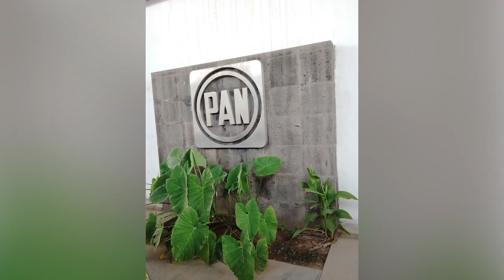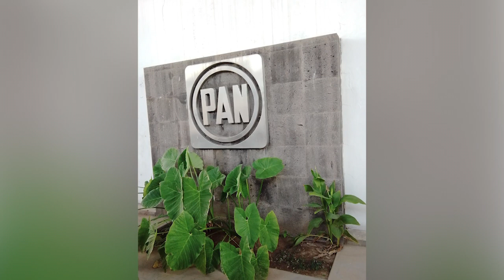Visualizan como votantes a seis mil 475 ciudadanos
El próximo domingo 3 de septiembre, seis mil 475 ciudadanos cajemenses podrán votar para elegir a quien será la representante del Frente Amplio por México, manifestó Roberto Campos Lugo.

El Presidente del Comité Directivo Municipal del PAN mencionó que la propuesta más acertada para el sitio donde se lleve a cabo la votación es la plaza Álvaro Obregón, dado que en sus cercanías confluyen la mayoría de líneas de camiones urbanos, además que se le facilita a quien acudirían provenientes del sector norte de la ciudad.

No hay cambios, de continuar adelante el proceso como está marcado dentro del acuerdo establecido para la creación del Frente, pero pudiera darse la declinación de alguna de las aspirantes a favor de la otra, en cuyo caso la que quede iría como candidata de unidad, expresó.

Campos Lugo hizo el llamado a los cajemenses registrados para que acudan ese día desde muy temprana hora a depositar su voto y dar con ello valor al registro que con anticipación realizaron.

SERVICIOS PÚBLICOS

Convocó a la administración municipal a demostrar con datos reales que es más conveniente para la Comuna, por lo económico y eficiente, concesionar los servicios de alumbrado público y recolección de basura, entre otros, que prestarlos de manera directa, como lo establece la Constitución Mexicana.

Y si es así, entonces que prescindan del personal que no es necesario, para reducir el gasto corriente del Ayuntamiento, que es demasiado alto, finalizó.